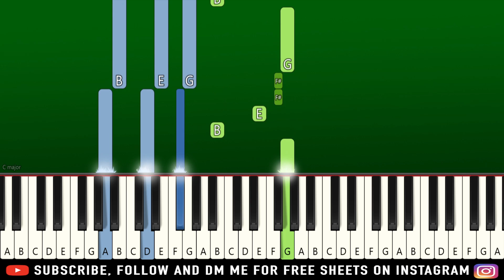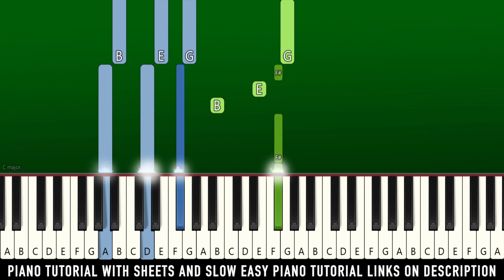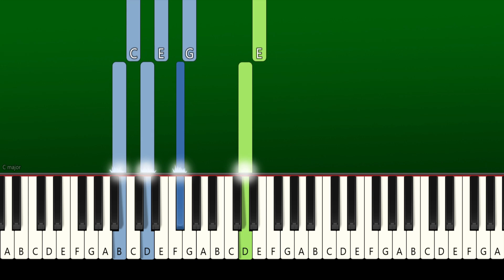Alan Walker x Benjamin Ingrosso - Man On The Moon - Piano Tutorial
► Learn How To Play Alan Walker - Man On The Moon | Piano Tutorial | Piano Cover | Easy Piano Tutorial

🔎 SOCIAL 🔎